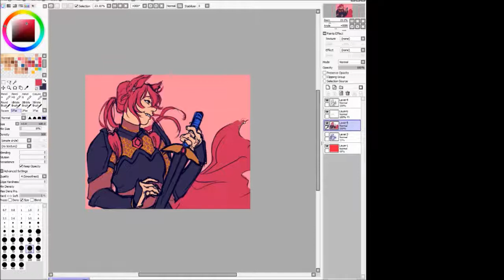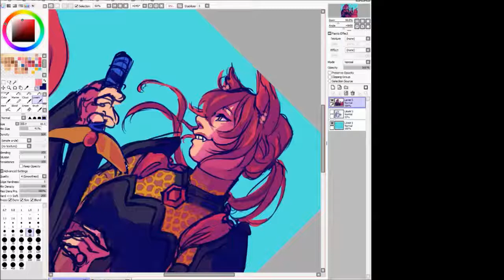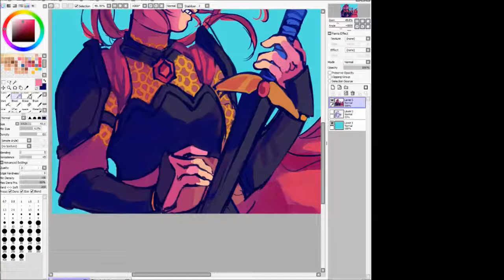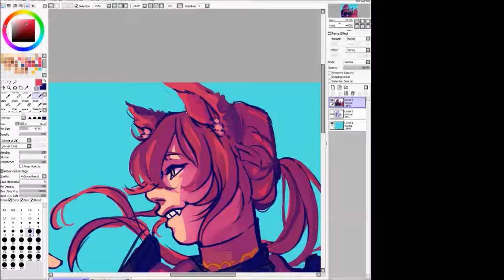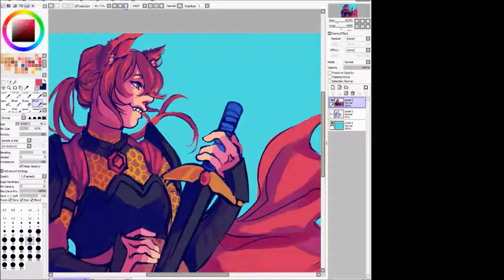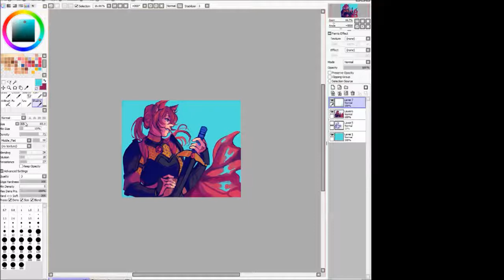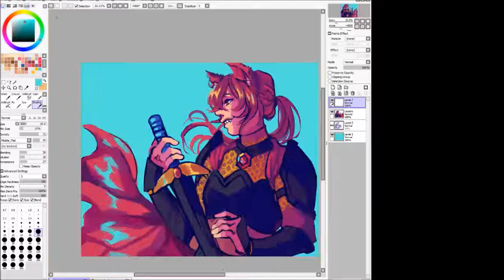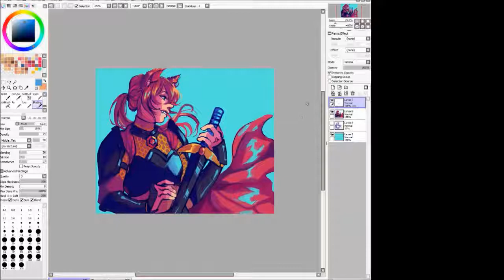Nyan Sword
It's Nyan vs Aoi again, but this time I have joined Team Nyan! For this piece, I was instantly inspired by the promotional artwork which featured Nyan in armor with a sword. As for the video itself, the blank spot was where I was referencing the promotional art, but I forgot that shrinking the window would do that.

Tools:
+ Paint Tool Sai
+ OBS Studio

Time:
Roughly 2 hrs